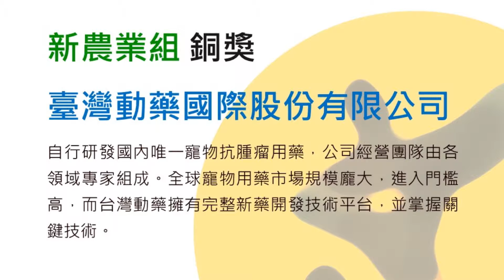2016 台灣生醫暨新農業產業選秀大賽 新農業組銅獎 臺灣動藥國際